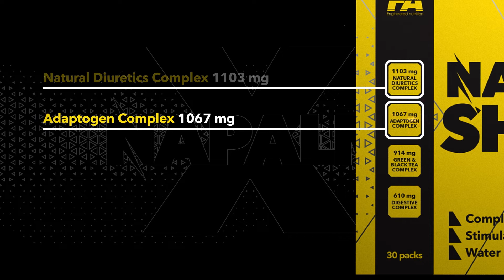🔥🔥🔥 NAPALM Shred 🔥🔥🔥 - I AM LEGEND! EN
NAPALM SHRED is a product created for people who are looking for effective and comprehensive support while working on a lean body. The multi-ingredient formula of the product guarantees a multidimensional effect on the body, which is a real help in the fight against stubborn fat tissue and unwanted weight.

The product has been prepared in the form of convenient sachets with capsules. The formula is dedicated to people who train recreationally, professional athletes and all lovers of healthy and varied nutrition – the product does not require investing in additional half-measures and guarantees effective action.